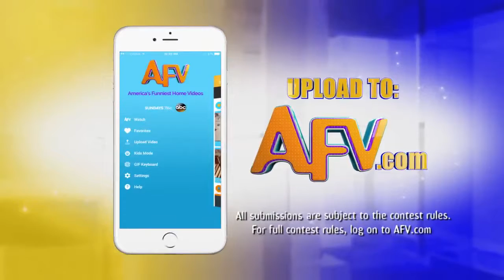Assignment America Dog Stacking